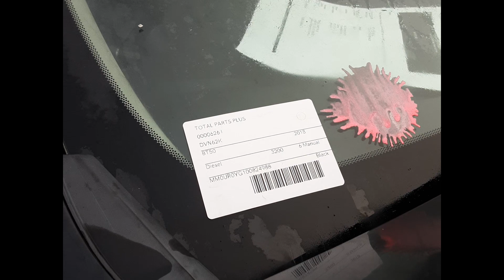2018 Mazda BT50 – Engine Test 6261